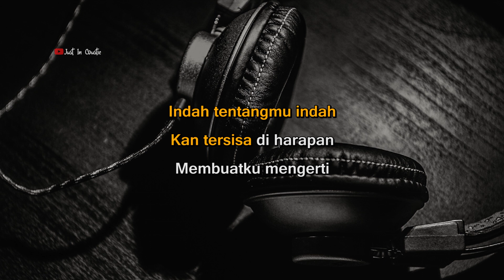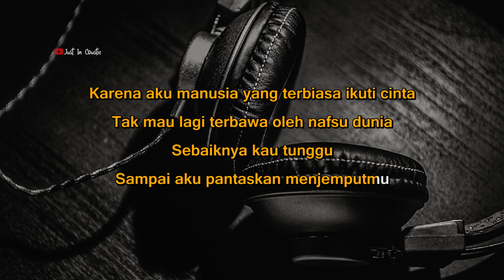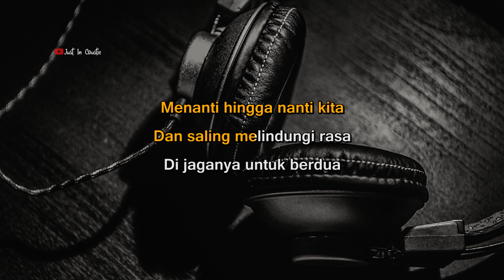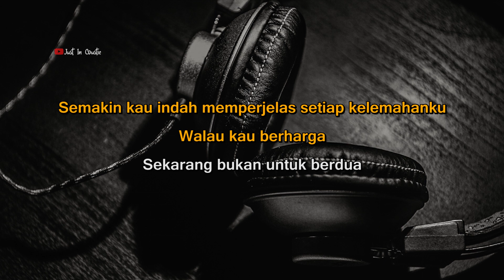Ariel Ft. Difki Khalif - Cinta Yang Diam (KARAOKE)